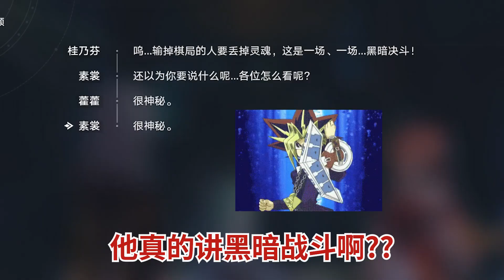我在捉鬼还是在捉梗？！ [ 崩坏：星穹铁道 ]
*本频道会一个星期至少上传 1 部影片 =D

如果喜歡我們的影片不妨按下喜歡！
如果有任何疑問或意見也可以在下方留言！